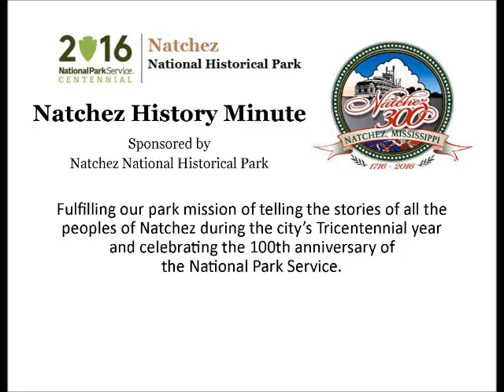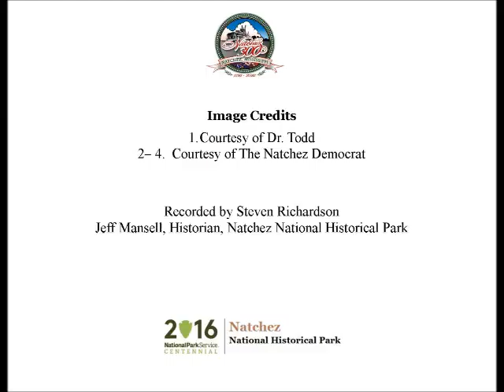Apr 17 Dr James Roy Todd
Steven Richardson presents a Natchez History Minute about Dr. James Roy Todd, the first African-American to establish a health care clinic in Natchez in 1976.